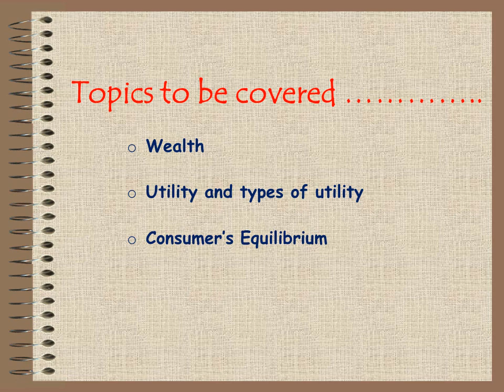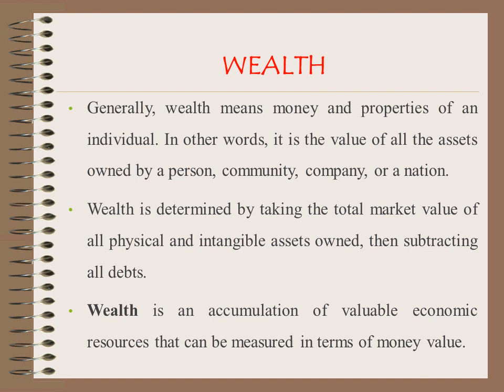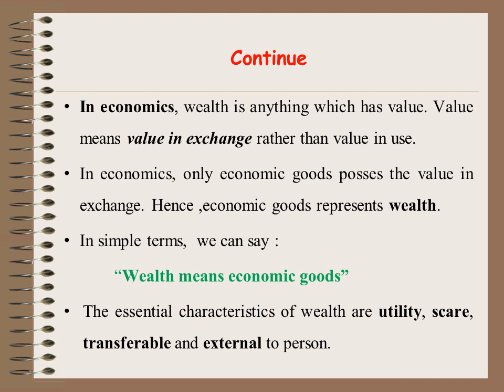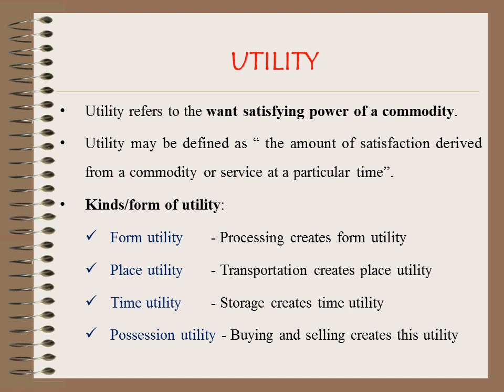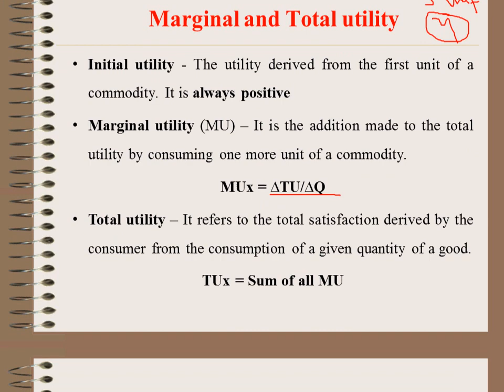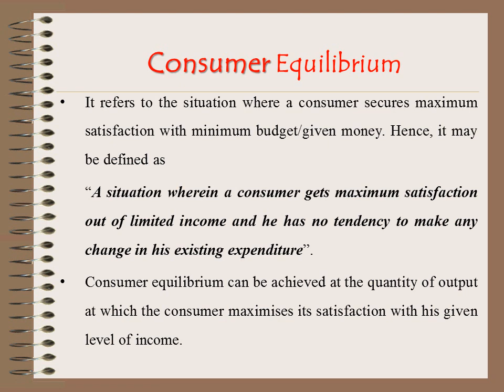07 Basic concepts and terms Part 2 I AAE 121 I Fundamentals of Agricultural Economics I 2020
This video is in continuation of last lecture on basic concepts and terms for the basic knowledge of agricultural students.
Wish you a Happy learning